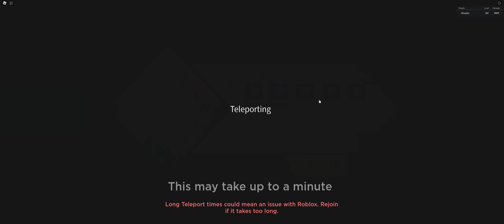(code) กาโร่เมต้าสัตว์ตัวใหม่แทนคุรุมิ | Anime Dimensions | roblox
MAP🎮 ►
ช่องติดต่อoowwasoo